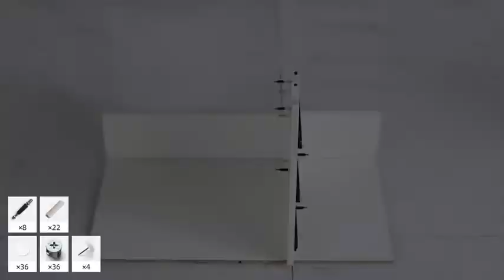Bathroom Vanity installation video